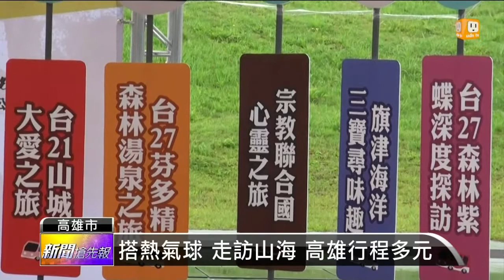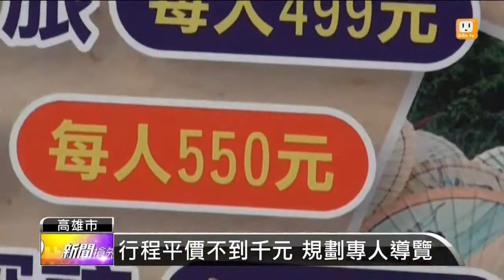【2013.08.03】高雄拚觀光 11條平價旅遊任您挑 -udn tv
高雄市觀光局趁暑假推出套裝行程，只要399元起跳，能搭熱氣球，還能吃到正港的甲仙芋頭冰；或是到佛光山沉澱一下心靈，11條路線任君挑選。